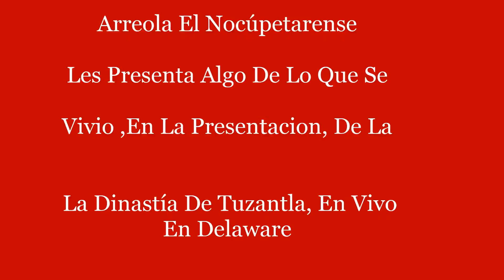La Dinastia de Tuzantla Mich, 8 La Lampara y El Señor de Las Canas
La Reina Del Sentmiento Ranchero En Vivo En DELAWARE 2017